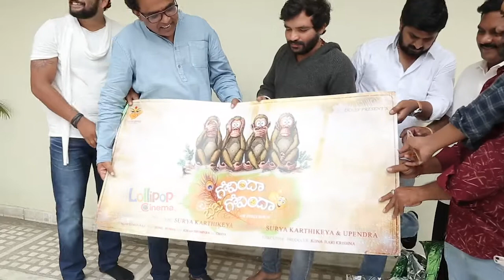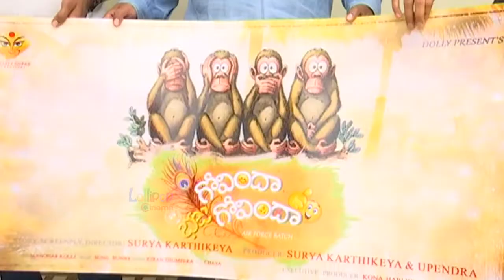Govinda Baja Govinda Movie First Look Launch | Vijaya Krishna | Lollipop Cinema